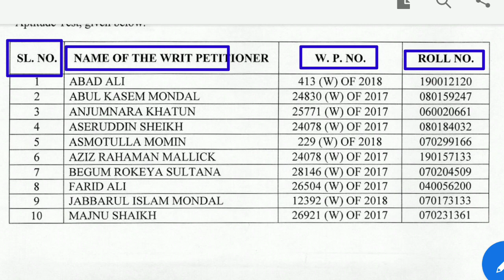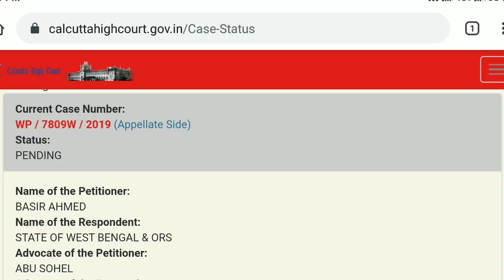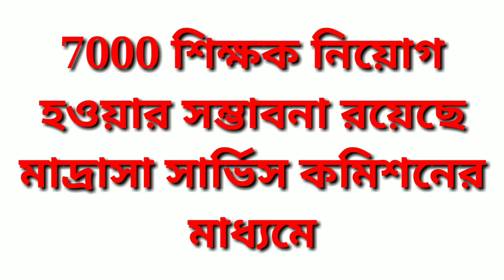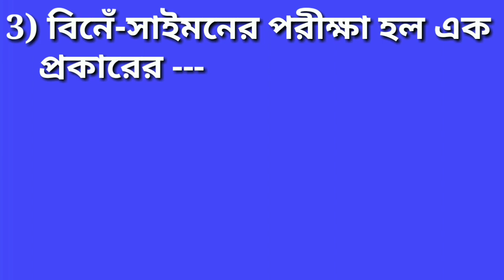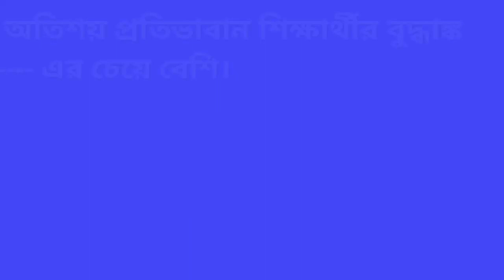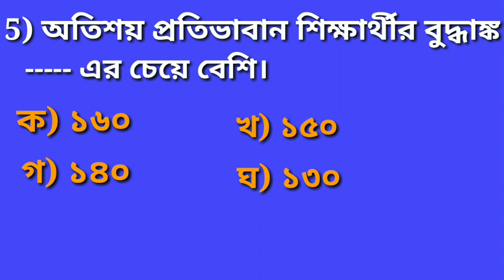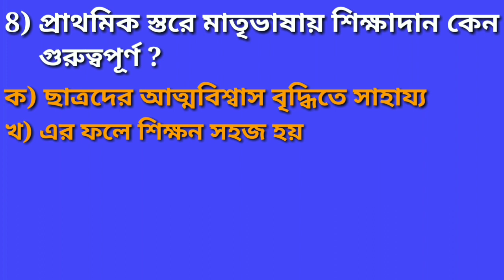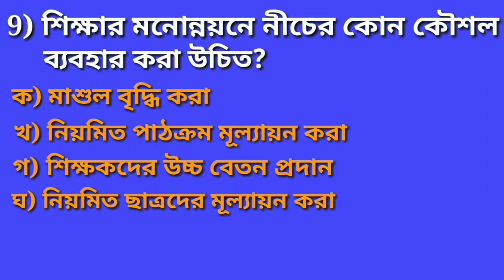PRIMARY TET 2014 : ভুল প্রশ্ন-উওর মামলায় INTERVIEW & APTITUDE TEST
প্রাথমিক টেট 2014 : ইন্টারভিউ
প্রাথমিক টেট 2020 প্র্যাকটিস সেট দেখার জন্য নিচের লিংকে ক্লিক করুন